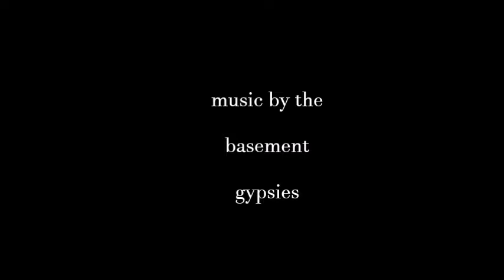Engagements & Weddings by Shona Skye Creative Photography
Promotional video of the engagement & small wedding photography services available from Shona Skye Creative.